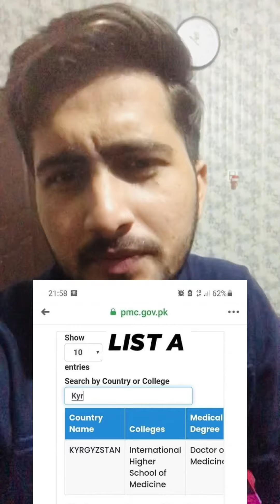Pmc new update about foreign medical graduated |List A B C category | category for kyrgyzstan 🇰🇬